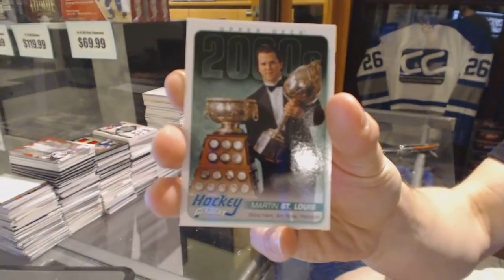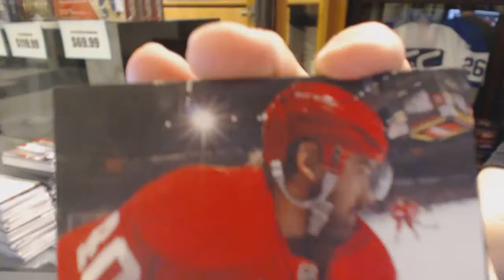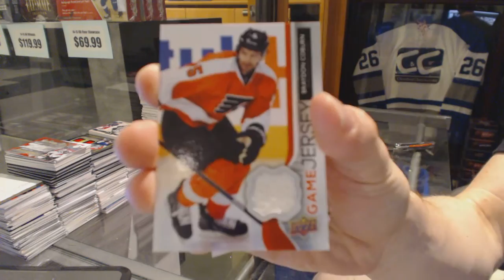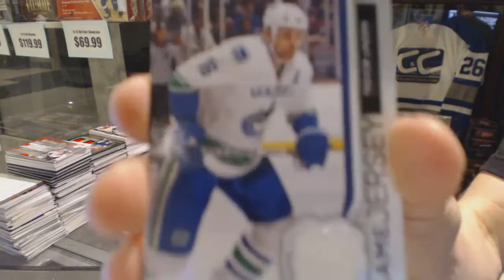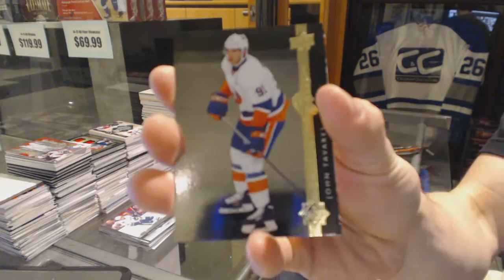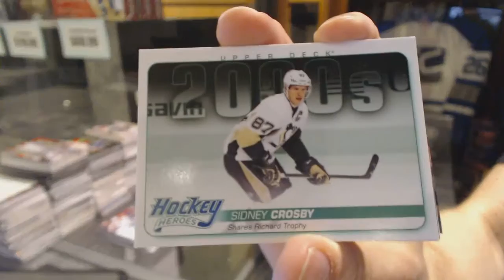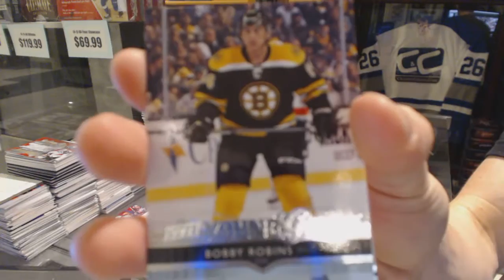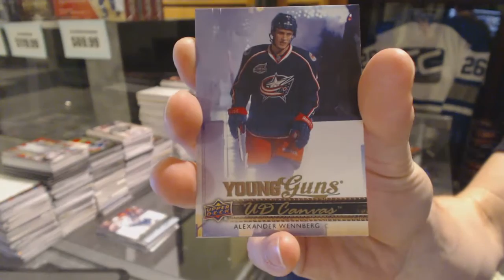Rvelligan's 14-15 Upper Deck Series 1 Hockey Box Break